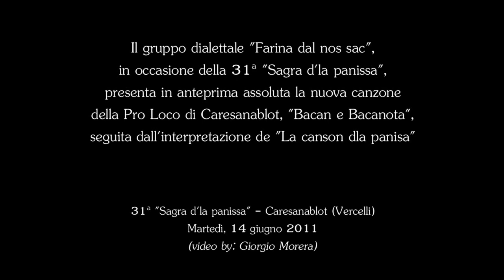"Bacan e Bacanota": la nuova canzone della Pro Loco di Caresanablot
(Video: Giorgio Morera)